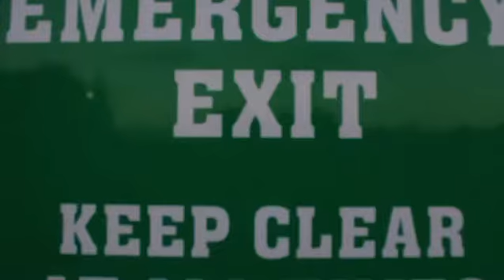Balling w / my bros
Basketball vlog cinematography. Friday night 3 x 3.

Song is home brew - basketball court